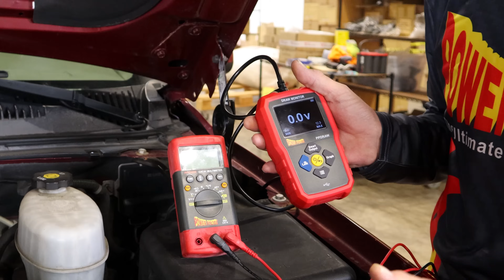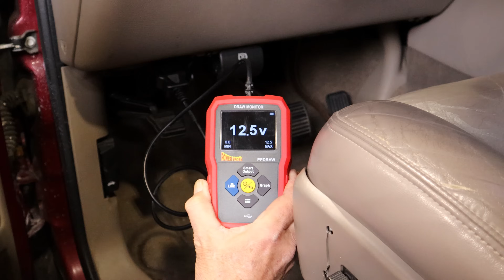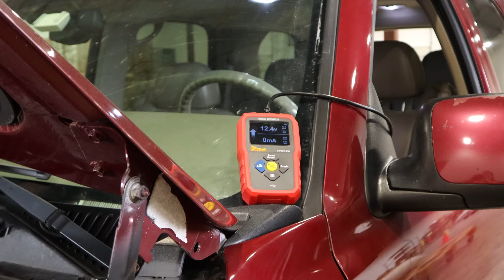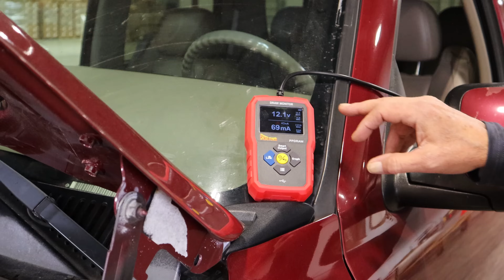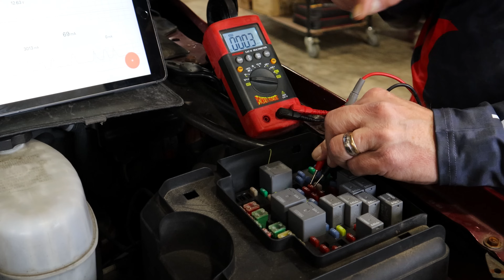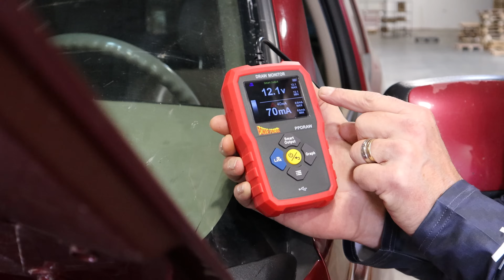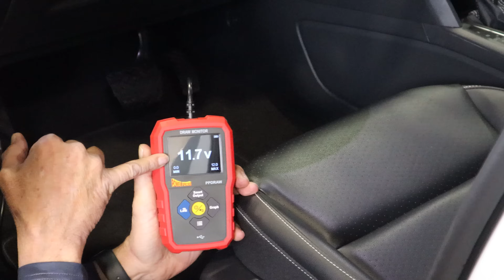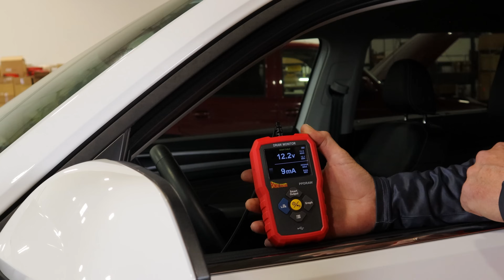See the PPDRAW in Action! Parasitic Draw Case Study with Dave and Dave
Dave and Dave with Power Probe perform a case study for the new PPDRAW! See the PPDRAW detect whether a parasitic draw is present in a 2004 GMC Yukon and a 2022 Volkswagen Atlas. The PPDRAW is available now!